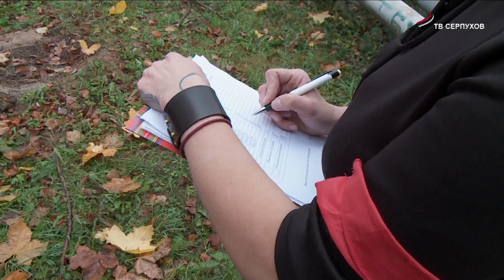Учебная эвакуация в детском саду «Елочка» прошла успешно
Угроза теракта  в детском саду «Елочка».  Спасти  детей не поднимая паники, сотрудники дошкольного учреждения смогли  за 10 минут